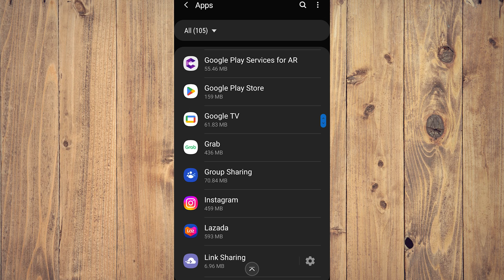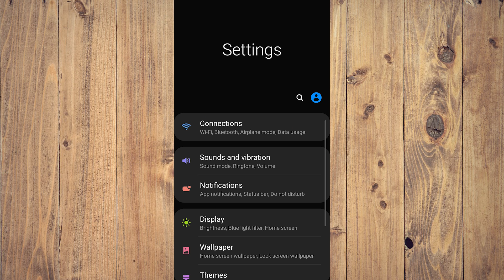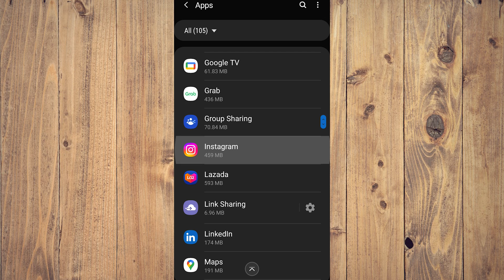How to Fix Instagram App Not Updating to Latest Version (Best Method)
If your Instagram app is not updating to the latest version, check out this video for the best method to fix the issue. Say goodbye to outdated features and enjoy all the latest updates on Instagram!